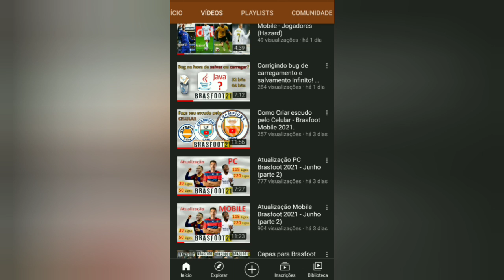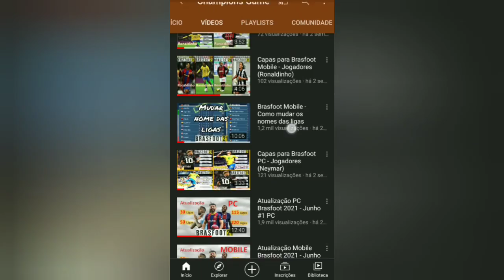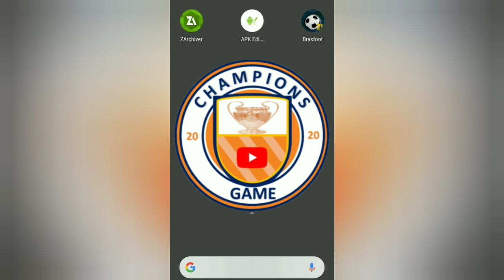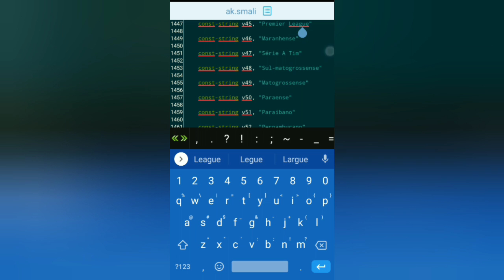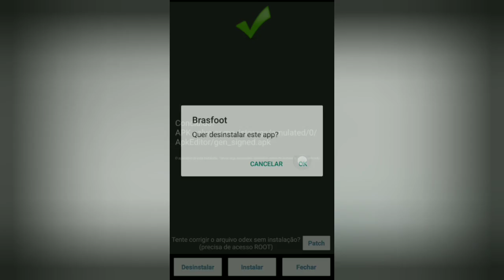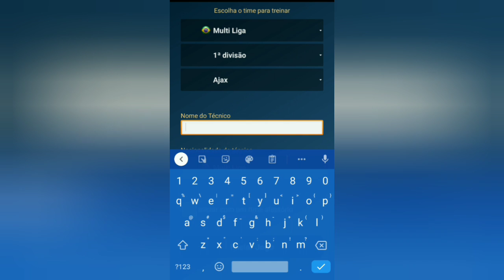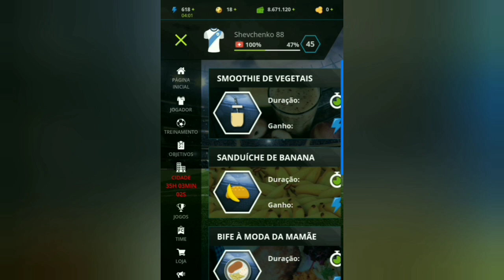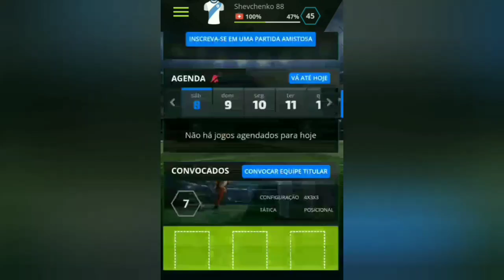Como mudar nome dos ESTADUAIS e COPAS - Brasfoot Mobile!